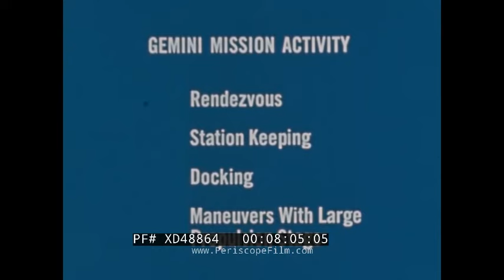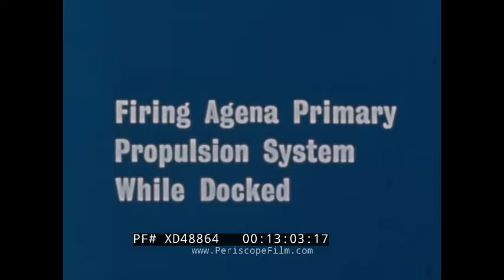NASA PROJECT GEMINI OVERVIEW GEMINI XII MISSION LAUNCH, RENDEZVOUS, SPLASHDOWN (SILENT) XD48864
This reel of silent footage was provided by NASA for use by the news media. It shows highlights of Project Gemini, with special emphasis on the Gemini XI and XII missions.

Gemini 11 flew from September 12 to 15, 1966 with astronauts Charles "Pete" Conrad Jr. and Richard F. Gordon Jr.. The two performed the first direct-ascent (first orbit) rendezvous with an Agena Target Vehicle. They also used the Agena rocket engine to achieve a record high-apogee Earth orbit; and created a small amount of artificial gravity by spinning the two spacecraft connected by a tether. Gordon also performed two extra-vehicular activities for a total of 2 hours 41 minutes.

Gemini XII was the final mission in the Gemini series, and took place in 1966. Commanded by Gemini VII veteran James A. Lovell, the flight featured three periods of extravehicular activity (EVA) by rookie Edwin "Buzz" Aldrin, lasting a total of 5 hours and 30 minutes. It also achieved the fifth rendezvous and fourth docking with an Agena target vehicle.

Highlights include:

:29 Gemini–Titan II, a modified Intercontinental Ballistic Missile (ICBM), is towed to launch complex past a VW Beetle.
:58 Gemini–Titan II on launch pad.
1:14 Astronauts make their way to the launch pad and are assisted into the capsule by McDonnell employees.
2:04 Liftoff of the Gemini–Titan II.
2:11 Brief shot of Mission Control.
2:30 Launch of the Gemini Target Vehicle, which the mission would rendezvous with in orbit. (Gemini 12 was designed to perform rendezvous and docking with the Agena target vehicle, to conduct three extra-vehicular activity (EVA) operations, to conduct a tethered stationkeeping exercise, to perform docked maneuvers using the Agena propulsion system to change orbit, and demonstrate an automatic reentry.)
3:19 Station keeping with Gemini launch vehicle, which can be seen rotating in orbit.
4:17 Astronaut dons spacesuit and checks helmet visor and maneuvering system.
5:42 EVA of astronaut outside Gemini capsule
6:55 Topography of Earth and weather systems are studied.
8:08 A card shows Gemini mission activity: rendezvous, station keeping, docking, and maneuvers with
10;12 Gemini 9, Station keeping with Augmented Target Docking Adapter (ATDA), with launch shroud still in place (dubbed the "angry alligator").
11:30 Docking with Agena Target Vehicle
13:02 Firing Agena Primary Propulsion System while docked
14:17 Astronauts shown working in space and conducting tether experiments.
15:12 Gemini XII extra vehicular activity
19:17 Tethered vehicle experiment in Gemini XI. This was to demonstrate passive attitude stabilization of the two spacecraft to create artificial gravity by spinning the combined craft.
21:08 Pilot controlled Gemini re-entry
23:30 Gemini re-entry and landing in the ocean, followed by recovery